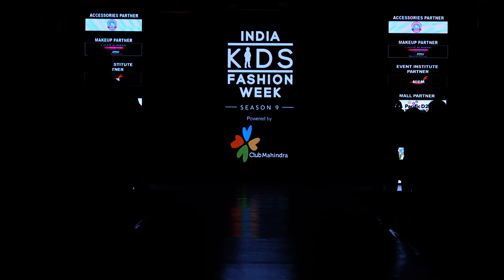IKFW Season9 | LITTLE CELEBS | Delhi Final show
Details You can Visit our below Mention Social Media Handles.